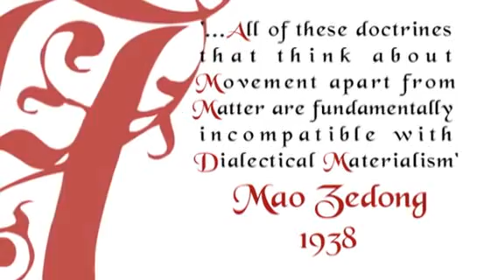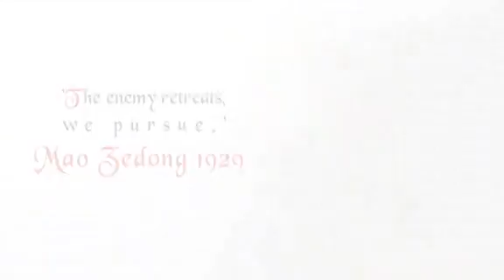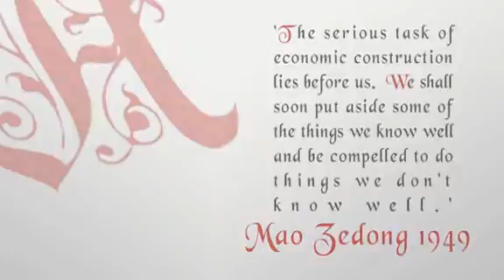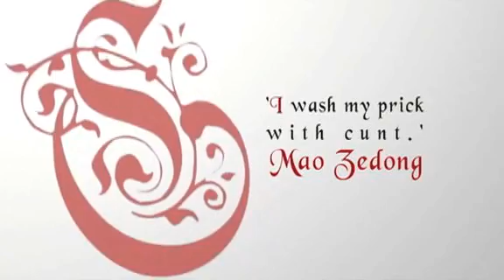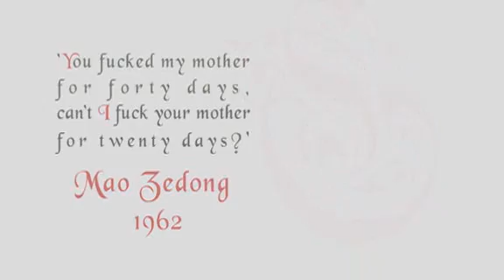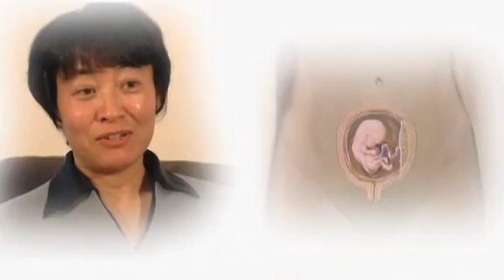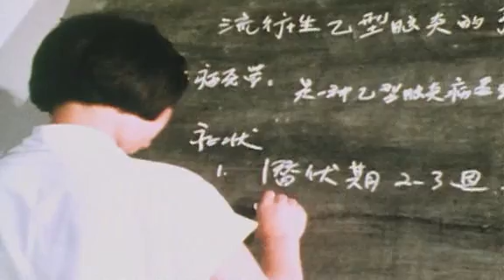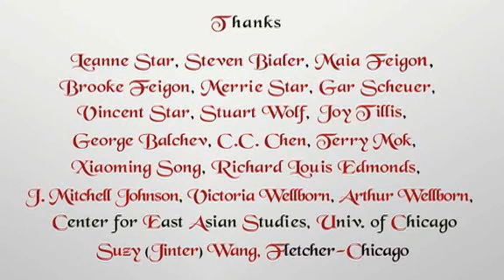The Passion Of The Mao 2006 DVDRip XviD CoWRY www USABIT com